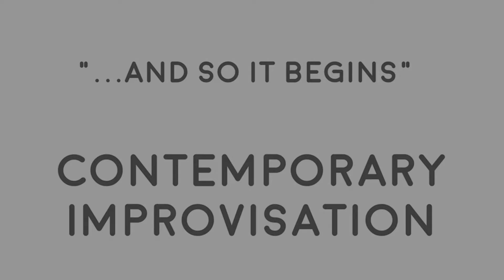Contemporary Improvisation: ..."And So It Begins"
Morning movement play.  Improvising is a fantastic way to create choreography for dance, release stress in your body, and simply remember that movement is fun.